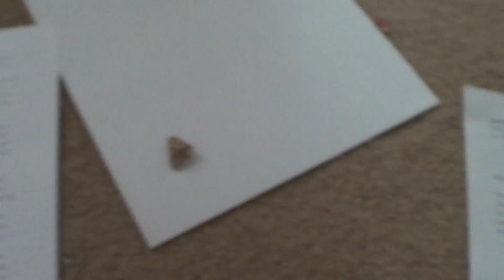Found in Translation - Typewriter Moth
Today I found a rather beaten up, desiccated moth in the carriage of my portable typewriter.  How it got in there, I have no idea, but I wrote a poem about it:

found a dried moth
in the carriage of my
old typewriter

Translation:
印字機の中、見つかったカンセイ蛾